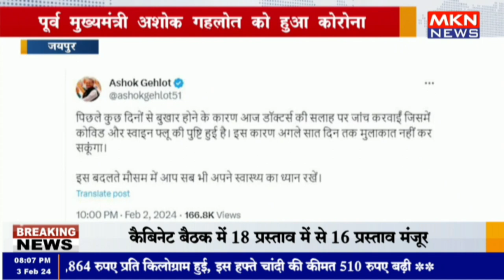जयपुर - पूर्व मुख्यमंत्री अशोक गहलोत को हुआ कोरोना , अशोक गहलोत ने एक्स पर पोस्ट कर दी जानकारी